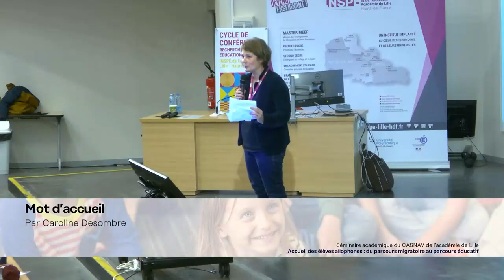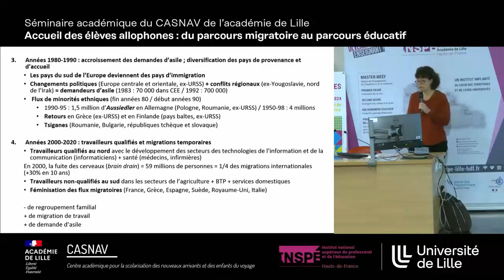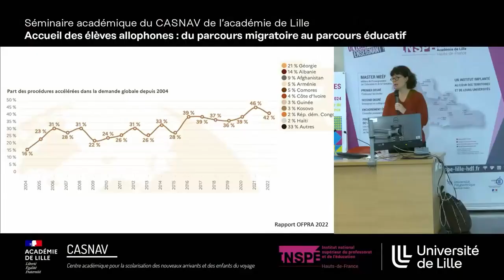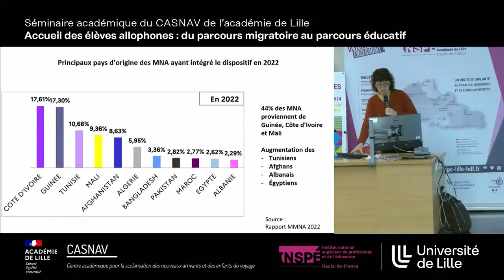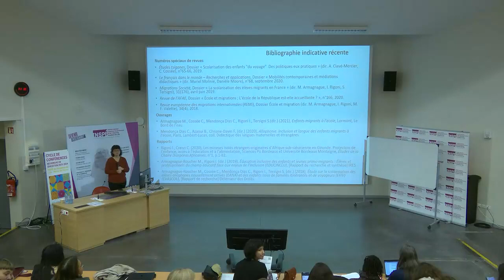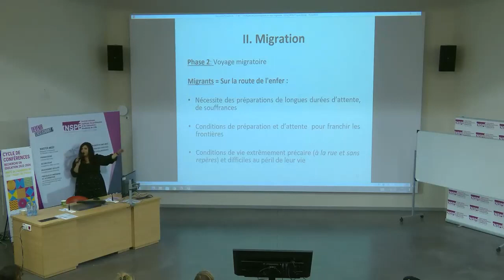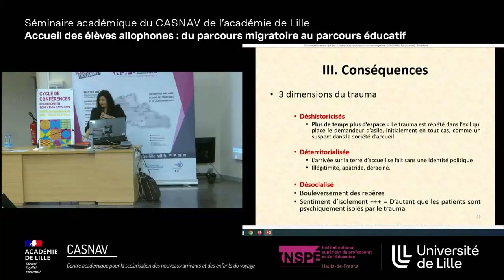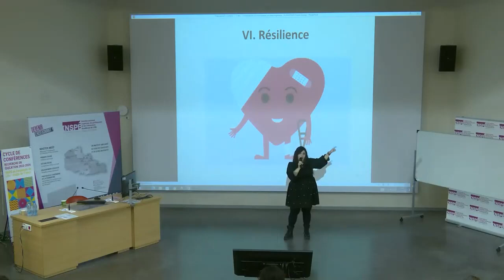L'accueil des élèves allophones - Séminaire académique CASNAV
Séminaire académique du CASNAV (Centre académique pour la scolarisation des nouveaux arrivants et des enfants du voyage) de l’académie de Lille.

Mot d’accueil
Caroline Desombre, directrice adjointe Recherche & Développement, INSPÉ Lille HdF

Ouverture
Par Reinold Masure, IEN ASH, responsable académique du CASNAV

Mutations des contextes migratoires
Par Isabelle Rigoni, maître de conférences en sociologie - INSEI de Suresnes